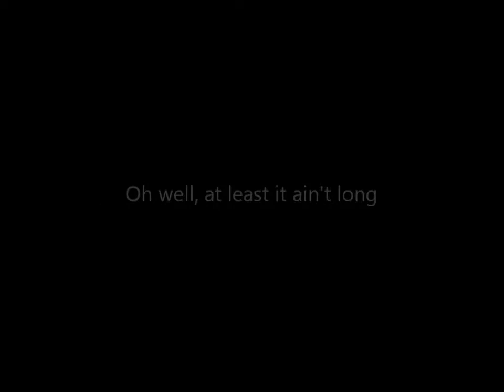Lazy Photographer plays Lyle Lovetts Sonja.wmv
Just horsing around with my camera and my guitar on a holiday Monday here in Canada. Don't expect much, I'm no pro by any means. Just having some fun hacking away a lazy afternoon. Hope you like it.
If you're into photography, check out my blog and my photography slideshows.